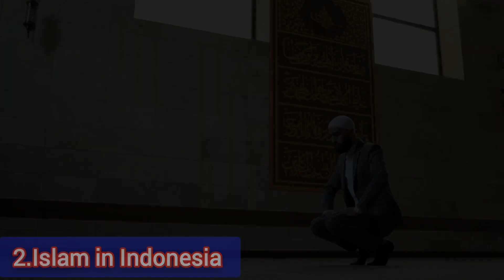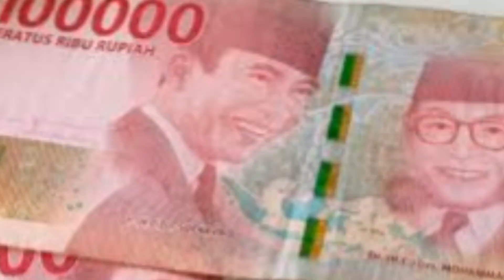Travel to Indonesia | Full History and Facts about Indonesia in Urdu & Hindi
Related Keywards
Indonesia travel
Travel to Indonesia
Bali indonesia
Documentary
Urdu documentary
Hindi Documentary
Indonesia documentary
Documentary about Indonesia
Largest Muslim country
Islam in Indonesia
Asia documentary
Indonesia travel guide 2024
Travel guide indonesia
How go to travel indonesia
Travel documentary
Country documentary
Indonesia
Indonesia travel video
Indonesia urdu